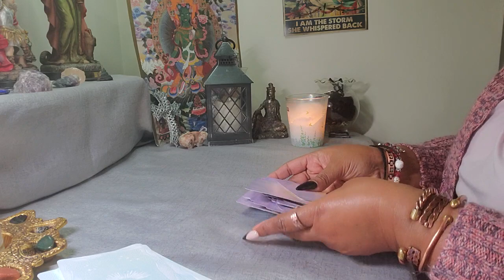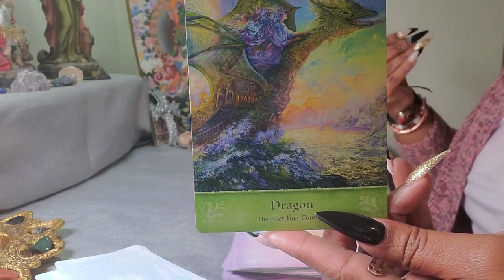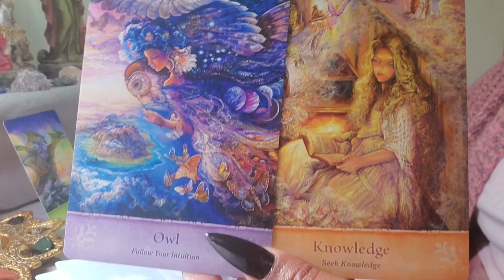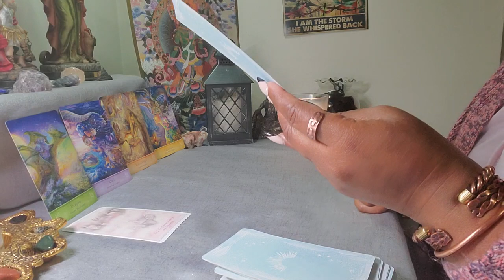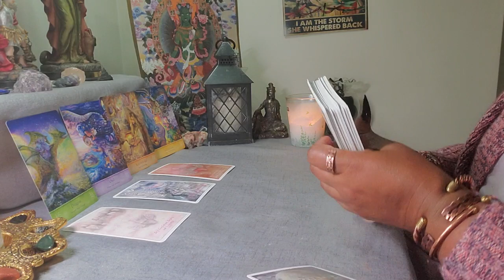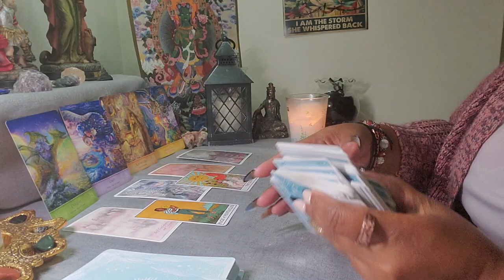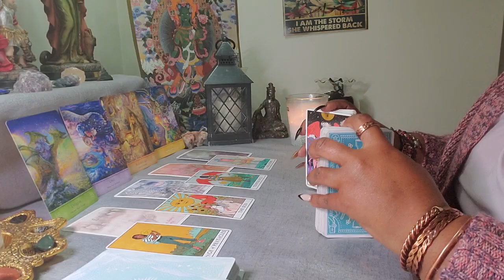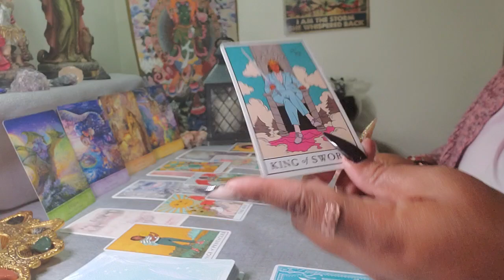Sagittarius ♐️ Your Next 72 Hrs. ( April 20 - 22 ) General Tarot Reading